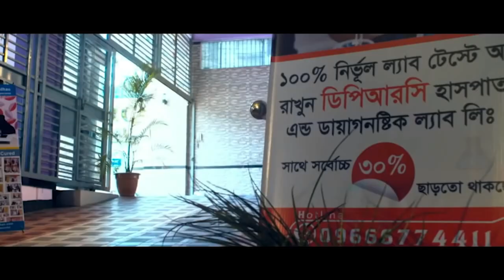সুস্থ হওয়ার ১ মাস পর রোগী ফিরে এসে কি বললেন | আলহামদুলিল্লাহ্ DPRC’র চিকিৎসায় আমি এখন সুস্থ | PLID